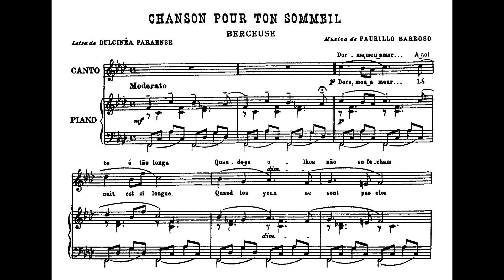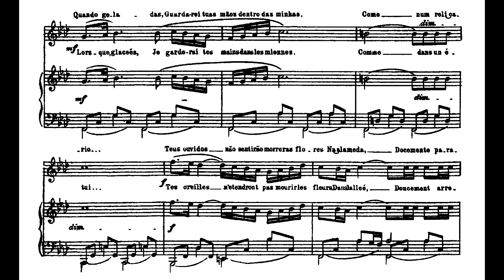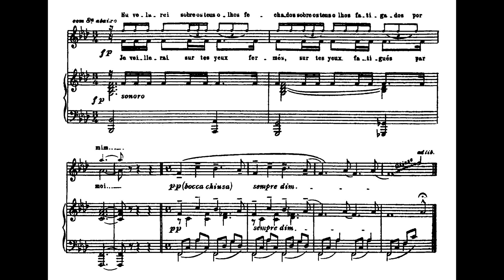Paurillo Barroso - Chanson pour ton sommeil (Rita Paixão, soprano; Irany Leme, piano)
Chanson pour ton sommeil (Canção para teu sono), de Paurillo Barroso (música) e Dulcinéa Paraense (texto), interpretada por Rita Paixão (soprano) e Irany Leme (piano).